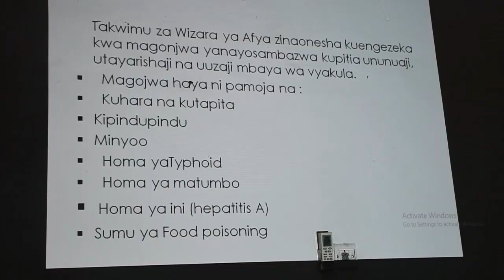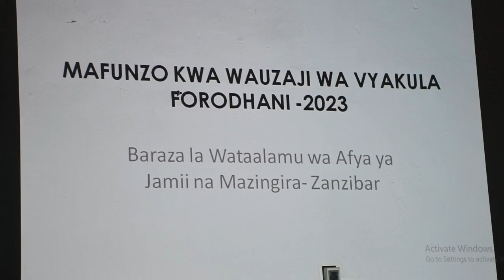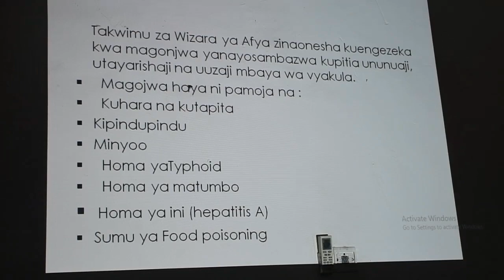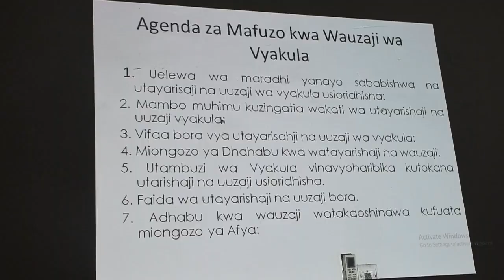KIPAPUMU CHA KIAFYA FORODHANI